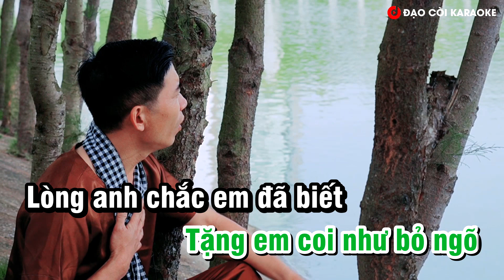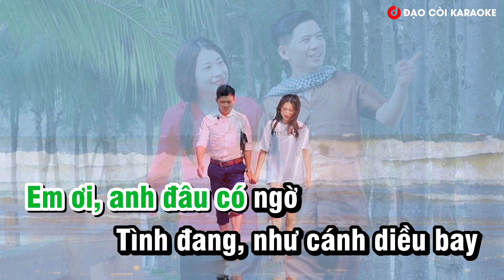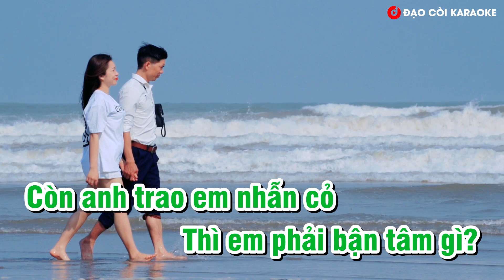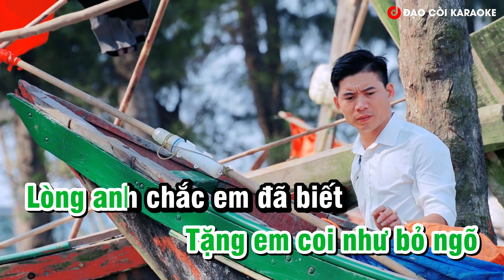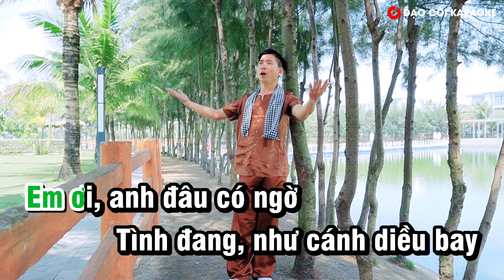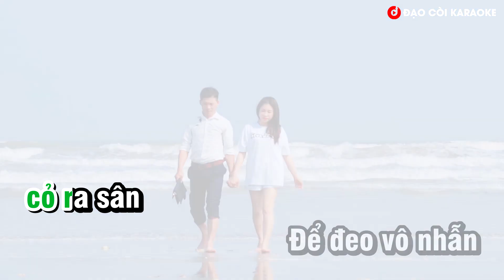NHẪN CỎ CHO EM - KARAOKE BEAT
Karaoke Nhẫn Cỏ Cho Em Beat